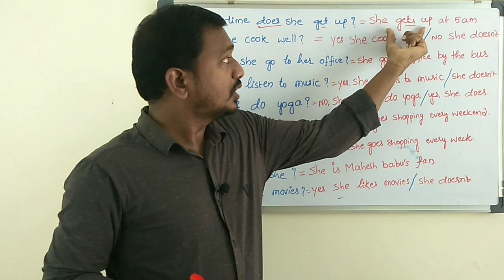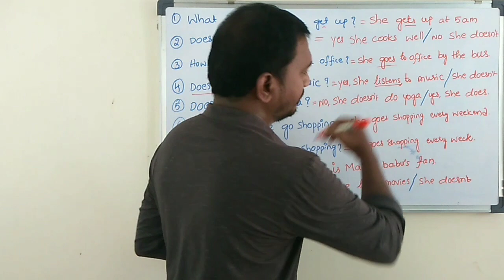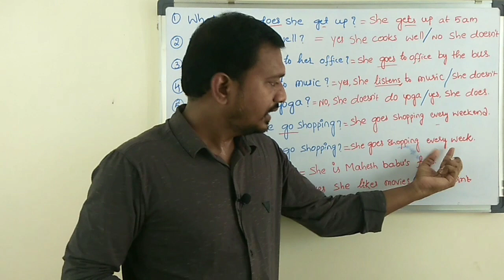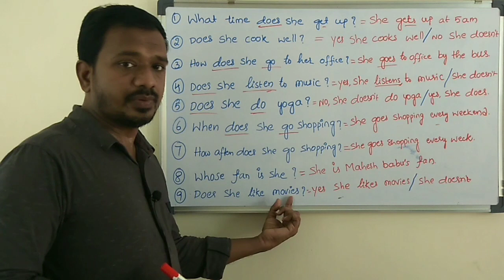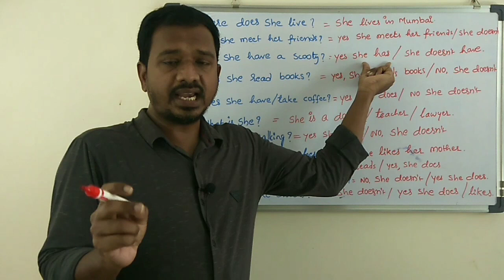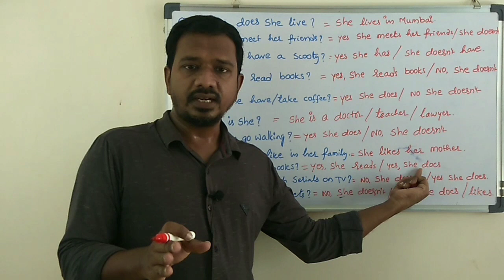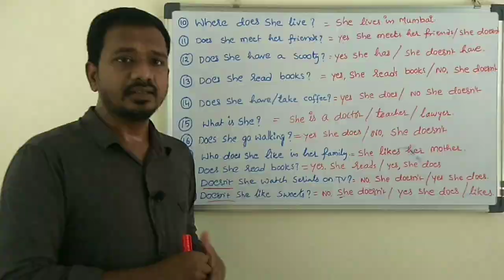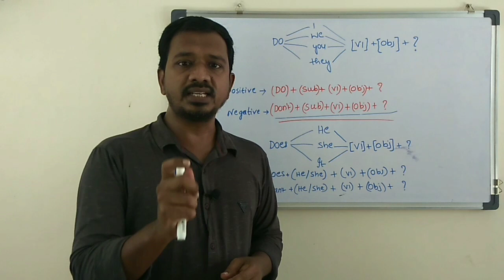About usage of does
You will know how to use does by following this video